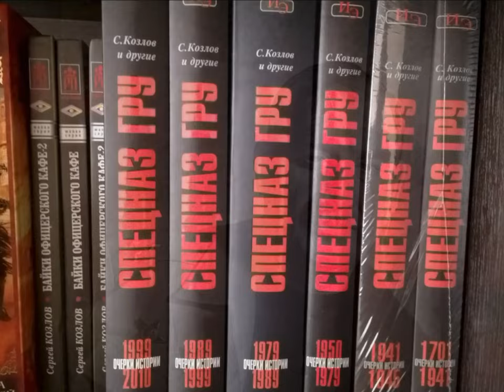73 года Спецназу ГРУ !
Спецназ ГРУ как отдельный вид войсковых подразделений появился во исполнение секретной Директивы Военного министра СССР №ОРГ/2/395/832 от 24 октября 1950 года. На ее основании во всех военных округах было создано 46 отдельных рот специальной разведки по 120 человек каждая. О том, какое значение им придавалось, свидетельствует уровень секретности вокруг этих подразделений. Даже в высшем руководстве минобороны о существовании спецназа, тем более о его задачах, знали очень немногие.
На территории Афганистана действовали две бригады специального назначения ГРУ - 15-я и 22-я. Например, с 1986 по 1988 год - период самых активных боевых действий - одна 15-я бригада, которой командовал полковник Юрий Старов, потеряла убитыми 140 солдат и офицеров. При этом ее разведчики уничтожили и взяли в плен около 9000 вооруженных боевиков-душманов. Только в 1987 году разведчики бригады уничтожили 332 каравана с оружием и боеприпасами, захватили 290 единиц тяжелого оружия, 80 переносных зенитно-ракетных комплексов.
Первое применение в Афганистане переносных зенитных ракетных комплексов «Стингер» было зафиксировано в конце ноября 1986 года. А уже 5 января 1987 года разведчики 22-й бригады полковника Дмитрия Герасимова в районе населенного пункта Калат смогли захватить три комплекта этого комплекса в целости и сохранности со всей сопутствующей документацией.
Группой спецназовцев командовал майор Евгений Сергеев. Звания Героя Советского Союза ни ему, ни другим разведчикам, участвовавшим в захвате новейших американских ПЗРК, почему-то не присвоили.